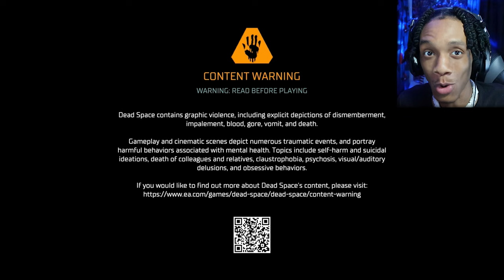TENTACLE JUMPSCARE! | DEAD SPACE REMAKE - (PART 3)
Dead Space REMAKE CHAPTER 3